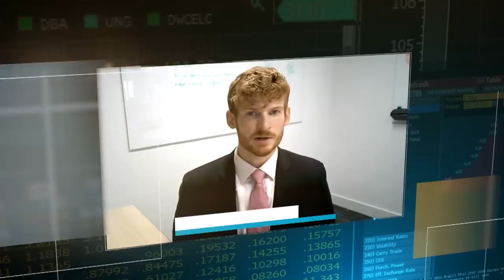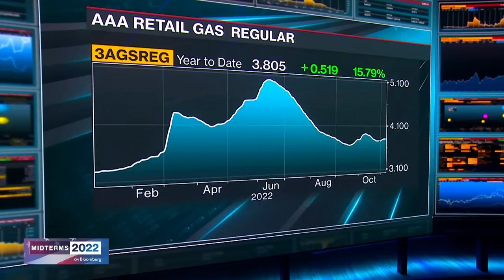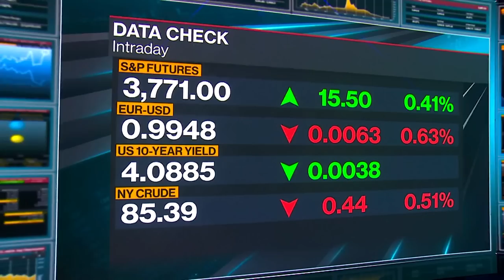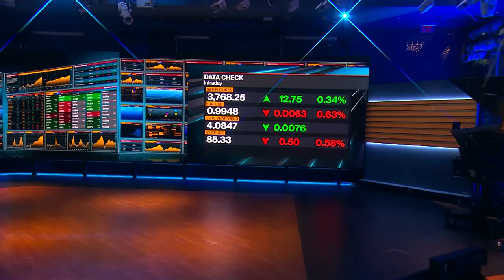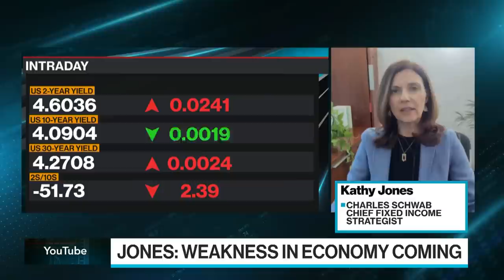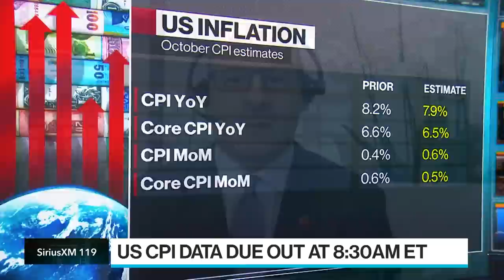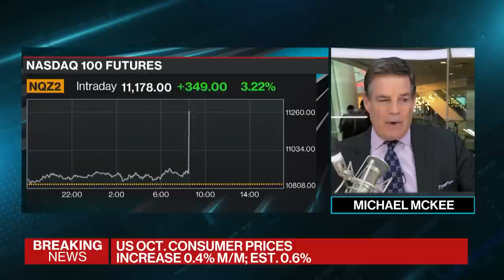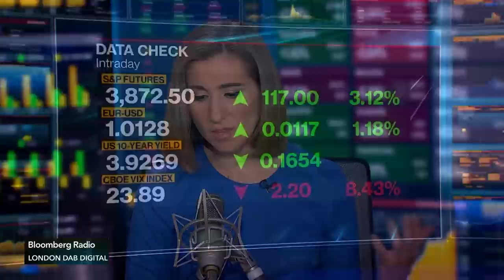CPI Preview | Bloomberg Surveillance 11/10/2022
and Radio.